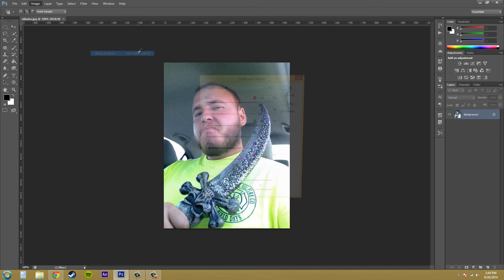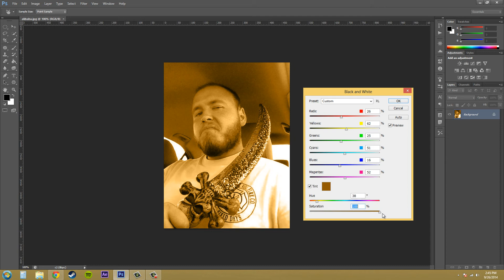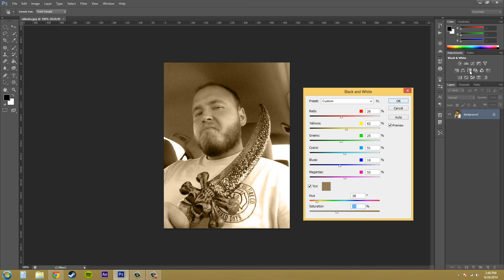Photoshop CS6 Tutorial - 122 - Black and White Adjustment